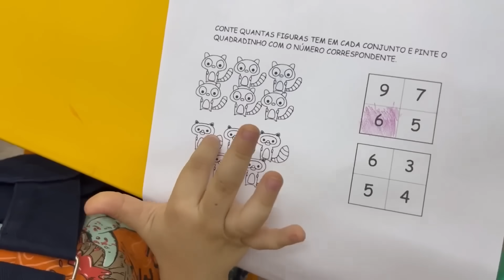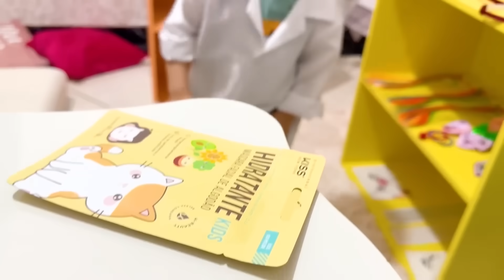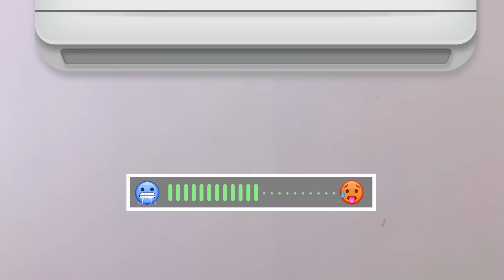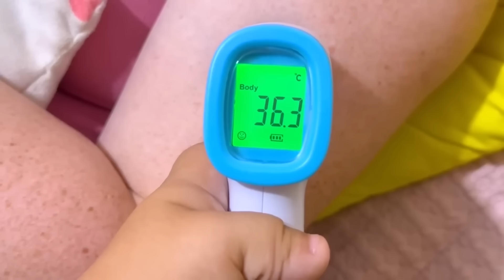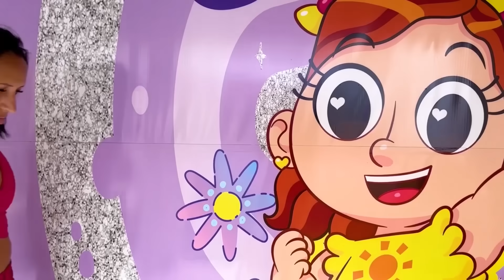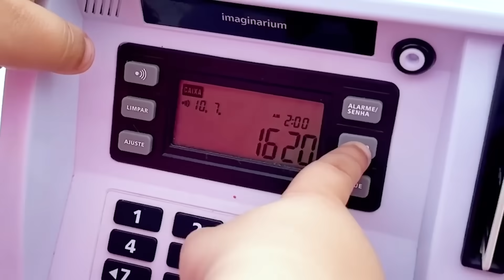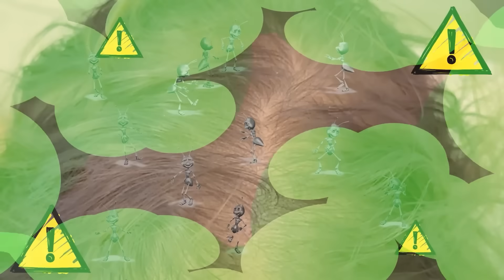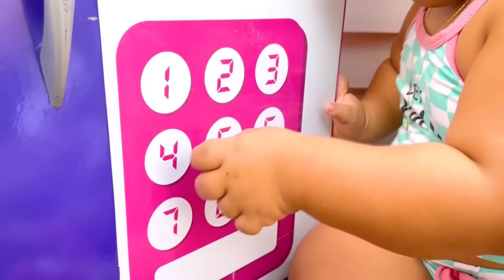Maria Clara aprende e ensina importantes lições sobre ajudar - Família MC Divertida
👉 Observações IMPORTANTES